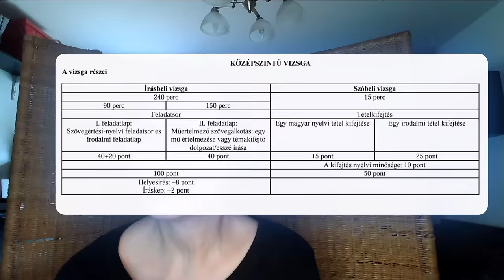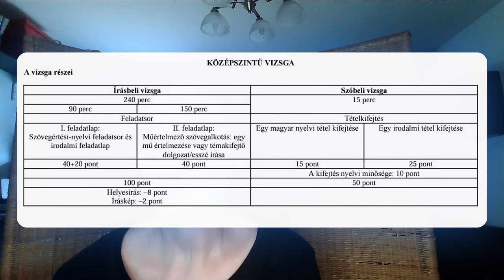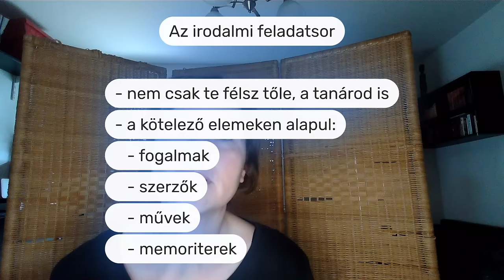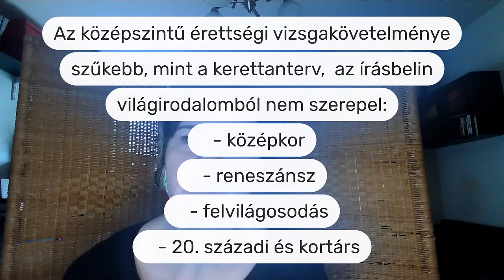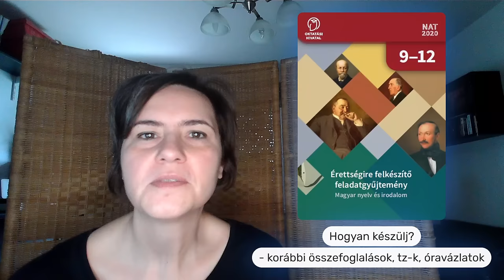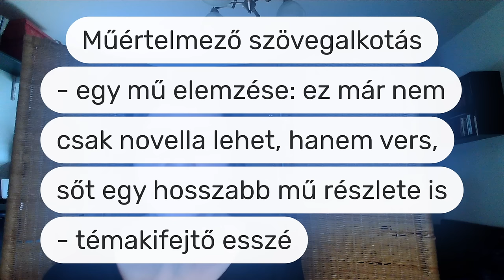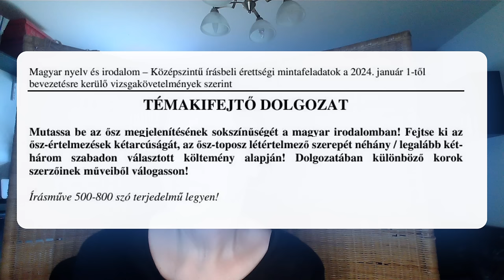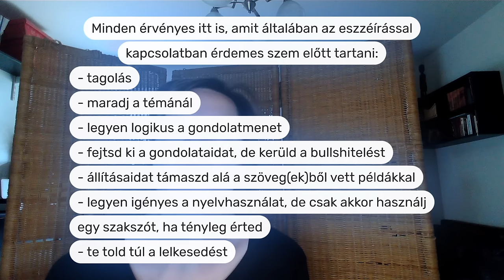Így ne cseszd el a magyarérettségit 1. - Az új típusú középszintű írásbeliről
Mit lehet tudni az megváltoztatott írásbeli vizsgáról, és hogyan érdemes rá felkészülni.
00:00: Változások az írásbeli vizsgában
04:03: A szövegértés
07:18: Az irodalmi feladatsor
15:13: Műelemzés
17:21: Témakifejtő dolgozat

Mindenesetre a felkészítő feladatgyűjtemény kiadói kódja: OH-MIR912GY
Az alábbi linkre kattintva, a fenti kiadói kódra rákeresve elvileg kidobja a katalógus: